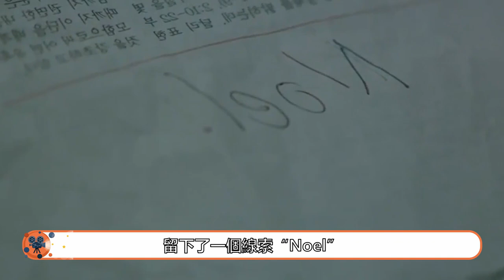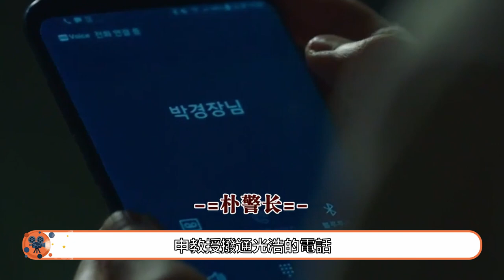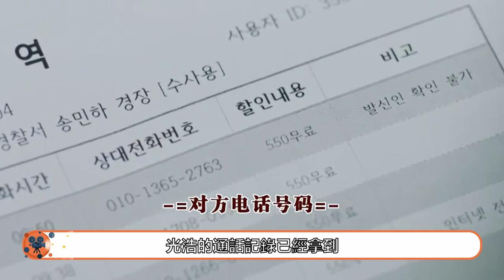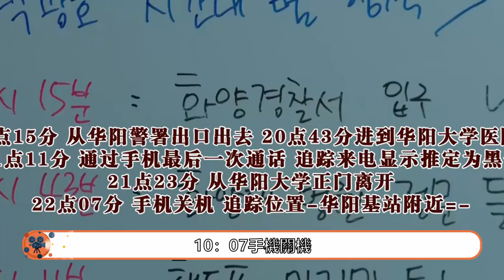【隧道 EP13】警察最信任的人是最终凶手！得知真相的人却穿越走了？韓劇 隧道 韓國華城連環殺人案 터널 Tunnel 崔振赫 尹賢敏 李裕英 趙熙奉【韩剧叭叭看】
樸光浩回到了1986年，激動的他立即回到了自己家中，看到妍淑真實地出現在自己面前，他忍不住抱住她哭了起來，之後樸光浩將自己在隧道中被襲擊然後穿越至2016年而且還參與查案見到了他們女兒的事情告訴了她，妍淑雖然覺得十分離奇，但還是無條件地相信了樸光浩。睦振宇將樸光浩遺留在隧道的手機扔進了湖中，心裏十分鬱悶。
　　金善載將樸光浩穿越而來的事情告訴了申在伊，接著又說了樸光浩就是她父親的事實，申在伊想到樸光浩對自己無微不至的照顧，接受了這一事實。回到家中，申在伊給樸光浩打了電話，但是他的手機關機了。
　　局長知道全成植還在帶著大家查連環殺人案並且查到了員警身上後，十分生氣，親自到警署警告全成植讓他放棄追查。大家都不願前功盡棄，準備繼續暗中搜查。申在伊發現樸光浩一直不在家中而且也沒去警署上班，便給金善載打電話說樸光浩可能失蹤了。
　　睦振宇回到辦公室，發現自己的鋼筆不見了，他知道是樸光浩拿走了，便返回隧道去尋找，結果一無所獲。樸光浩將睦振宇的鋼筆帶到了1986年，準備將其作為關鍵性證物帶去警署提交，但他來到華陽警署後，突然想起自己失蹤後警署就進行了整改重組，全成植和班長也被調離，現在進去呈交證物並指證睦振宇是不會有人相信的，於是他準備先回去再想想辦法。
　　樸光浩正準備離開警署卻碰見了吳記者，他心生一計，以破案後給吳記者提供獨家新聞為由，讓吳記者和自己去尋找倖存者金英子，讓她出來指認犯人，吳記者同意了。
　　全成植讓敏河查了樸光浩的通話記錄，敏河查到樸光浩接的最後一通電話來自一個一次性手機，大家便懷疑樸光浩是被兇手抓走了，全成植馬上命令敏河和泰希去查監控。監控顯示，樸光浩先是去了華陽大學醫院，然後從華陽大學醫院打車離開了。
　　樸光浩和吳記者找到了金英子，金英子擔心自己的指認並不會使兇手落網，反而會暴露自己，因此拒絕見樸光浩，樸光浩無奈只得留下一張字條，說如果金英子能夠站出來指認，一定會使這些受害者的冤情得以昭雪，以後也不會再有人受到傷害了。
　　樸光浩還沒有任何消息，申在伊十分傷心，晚上獨自一人來到樸光浩住過的房間，在房間發現了妍淑的照片，申在伊終於想起了自己小時候的事情，握著母親的照片哭了起來。金善載對於樸光浩去華陽大學醫院一事十分疑惑，他找重案組同事調出了警署監控，發現了樸光浩讓另一個同事查睦振宇資料的事情，金善載便讓同事將資料給他也傳一份。
　　泰希和敏河調查了當時的計程車司機後告訴全成植樸光浩打車到了華陽隧道後就再也無跡可尋，全成植認為樸光浩通過隧道又穿越了回去，所以才會向二十年前一樣突然消失了。
　　金善載來到華陽大學醫院，找到了睦振宇，問他有沒有見過樸光浩。睦振宇說他並沒有見到，金善載注意到他臉上的傷痕，便問他是怎麼弄的，睦振宇笑說是整理書籍時被掉下來的書砸到了。
　　另一個時空，金英子看到紙條後，給樸光浩打來電話說她會去指認兇手，樸光浩很高興準備去抓睦振宇歸案。因為吳記者去跑新聞了，樸光浩只得一人來到華陽大學找正在讀書的睦振宇，但是卻被告知睦振宇請假了，樸光浩只好要來了他的地址。
　　金善載回到警署，發現睦振宇正在向全成植打聽樸光浩的事情，於是他也漸漸開始對睦振宇產生了懷疑。申在伊在對兇手心理進行再次側寫時，對兇手的殺人動機產生了疑惑，於是她前去尋找睦振宇，希望他能從法醫角度給她一些提示，睦振宇肯定了她關於兇手因為發現了三十年前的死者而受刺激開始繼續殺人的推測。兩人談話時，睦振宇得知一直在尋找申在伊真實身份的人就是樸光浩。睦振宇有些疑惑，但當他偷聽到金善載和申在伊的對話終於知道了其中原因，原來申在伊就是樸光浩的女兒。
　　申在伊對金善載說她找過了睦振宇，睦振宇對她說死在鄭浩英手中的李瑞燕和後來死掉的尹多榮和南珠熙的不同點就在於被勒的次數，李瑞燕是被多次絞勒致死，而尹多榮等都是被一次勒死。金善載聽後去找了對李瑞燕等人進行過屍檢的國搜科法醫，對方卻告訴他，絞勒的次數是無法通過屍檢檢驗出來的。
　　樸光浩按照學校給的地址找到了睦振宇的家，但家中空無一人，樸光浩搜查一番，卻並沒有發現任何有價值的證據，他只好準備離開。這時，睦振宇回到了家，兩人剛好碰見。睦振宇情急之下跑了出去，來到了家附近的隧道，樸光浩窮追不捨，眼看就要追上了，結果機緣巧合下又穿越到了2017年。